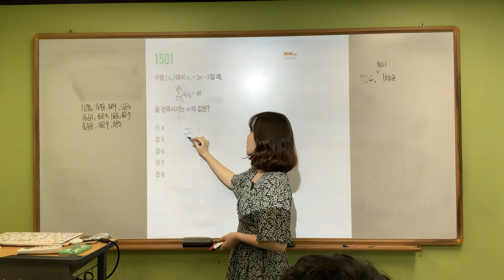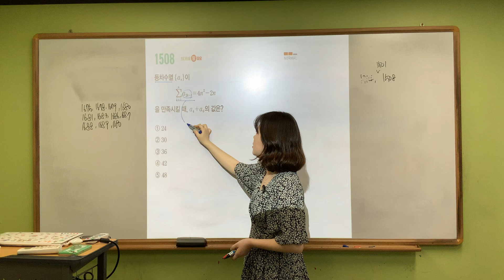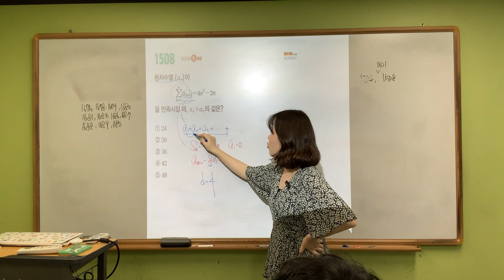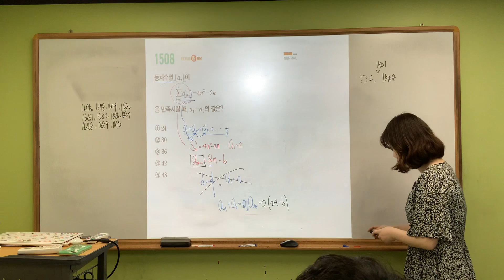마플 수1/ 1501,1508